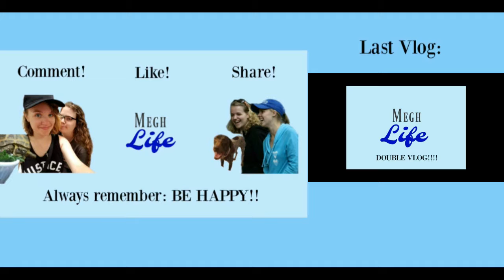HOLY BRANCH....BATMAN.... - 5/26/18